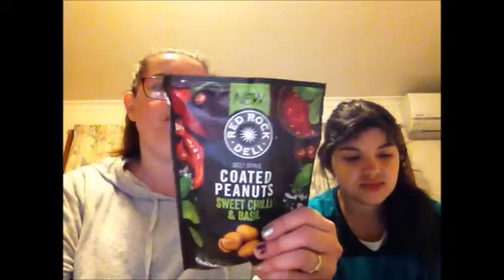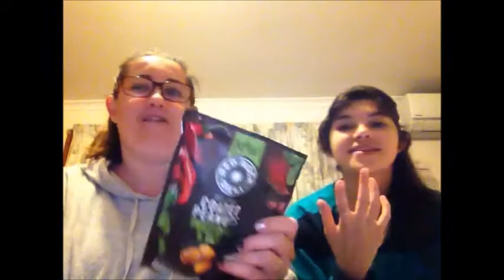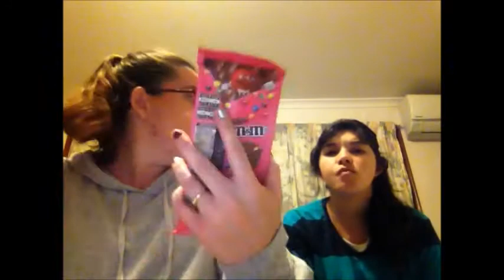Filming with Sophie